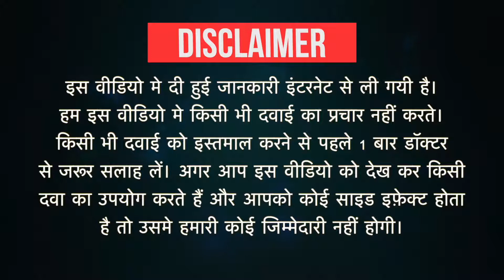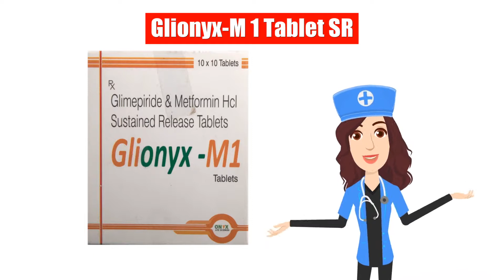Glionyx-M 1 Tablet SR Uses in Hindi | Side Effects | Dose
Glionyx-M 1 Tablet SR Uses in Hindi | Side Effects | Dosage